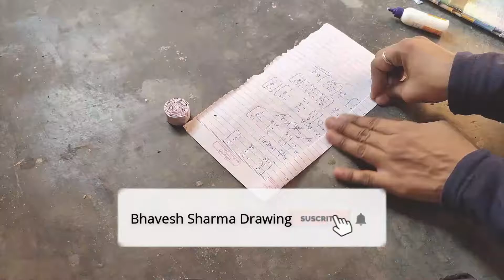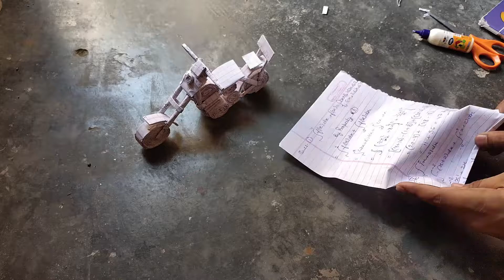How to make a NEWSPAPER BIKE |home decorating ideas | paper crafts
In this video I show you how to make miniature motorbike .home decorating ideas

material required:
-newspaper / waste papers
-scissors
-scale
-glue
-colours